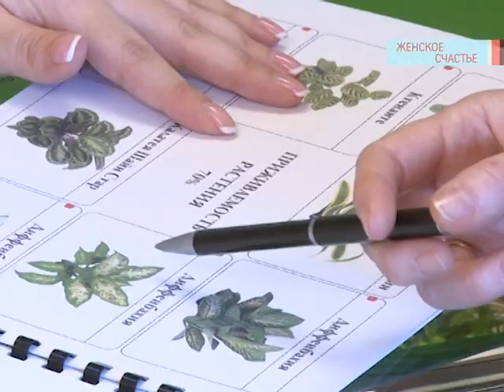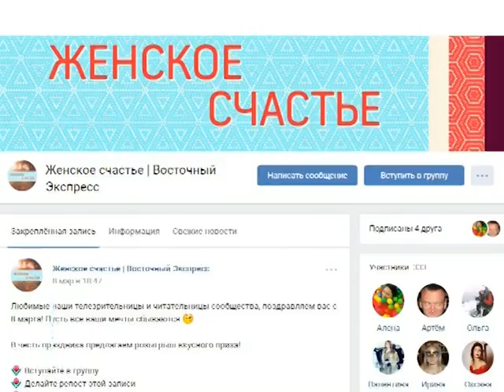Женское счастье 12.03.18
В новой программе Алена Шелепова отправляется в необычное место- в щенячий детский сад. Наша ведущая узнает что это за учреждение, кто и зачем сюда приходит, а зоопсихолог Олеся Силина расскажет как правильно воспитывать своего питомца. Между делом мы расскажем вам как необычно можно украсить свой дом, раскроем модные тенденции в женском нижнем белье и вместе со знатоком древнерусской кухни найдем необычное применение...блинам. Приготовим казачий курник.